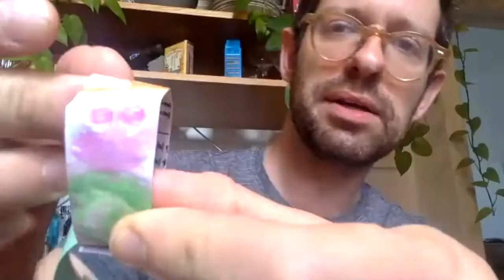XYLOPHONING IN THE KITCHEN WITH JON Ep. 75 // MARC HILL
On the top of the Who's Who or Who is Who of Graduate Students in Percussion in the USA is the one and only Marc Hill. You may recognize him from Twitter or from the cold and harsh winters of Minnesota and Wisconsin. I first met Marc when he was a first-year student at UMDuluth and was instantly taken aback by his aura. He is now in the middle of his master's at UWMadison and one of the coolest cats or kittens in the whole percussion game. Marc does not litter the internet his videos of himself playing, but I wish he would. Maybe one day he'll make a CD and can all buy it.

Please welcome to the kitchen, Marc Hill...